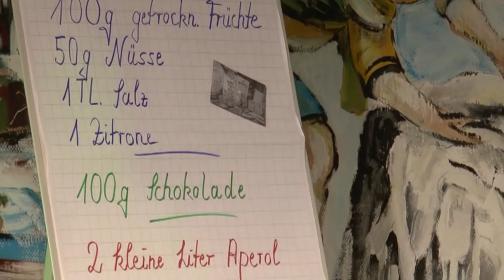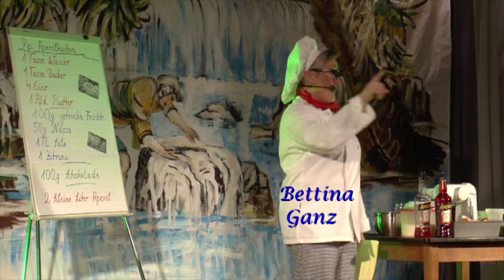Schmutziger Donnerstag 2022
Am Schmutzige Dunnerstig um 18 Uhr geht's los! Un dann jeden Obend bis Faschingdienschdig immer um 18 Uhr gibt's ä neies Video :-)

Mache Se sich’s g’mütlich uf’m Sofa mit’m Läptop, trinke Se e Gläsl Sekt mit d’r Familie oder mit ‚re Freundin un esse Se dazu e paar Tschips oder en Berliner – zieh’n Se was Luschdigs o un dekoriere Se d’r Disch mit Luftschlange un Konfeddi, un scho hän Se e bissl Fasnachtsstimmung!

Heit gucke Se
Pizzabäckertanz aus dem Jahr 2009
Im zweiten Frühling aus dem Jahr 2020
Das Kuchenrezept für deinen Aperolkuchen aus dem Jahr 2016
Das Kätzchen aus dem Jahr 2020
Der Tanz der Köche aus dem Jahr 2020
Das Jodeldiplom aus dem Jahr 2015

Weitere Informationen:
kath-rastatt.de